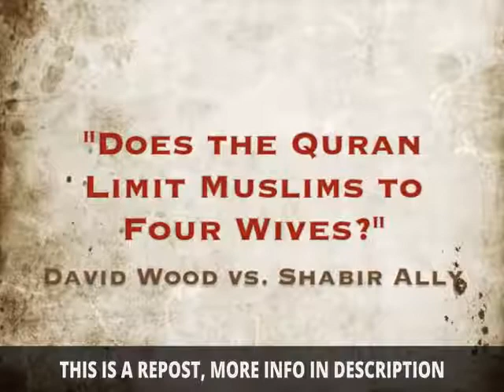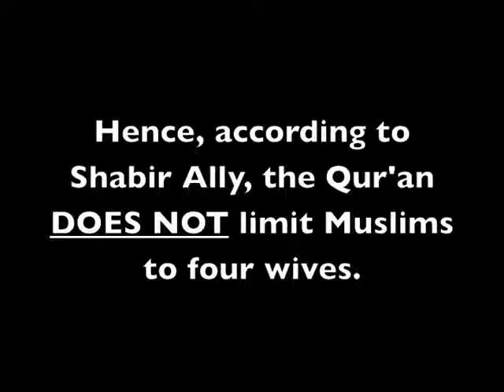Does the Quran Limit Muslims to Four Wives? David Wood vs. Shabir Ally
=== Original Description ===

According to standard interpretations of the Qur'an, Muslim men are allowed to have up to four wives (see Qur'an 4:3). However, Muslim sources such as Sahih al-Bukhari, the History of al-Tabari, etc., report that Muhammad had at least nine wives at one time. The most common Islamic response to this inconsistency is to note that Qur'an 33:50 gave Muhammad special permission to have as many wives as he wanted. If this is true, however, it seems that the Qur'an gave Muhammad special moral privileges. Is this the case? In this video, David Wood and Shabir Ally discuss whether the Qur'an limits Muslims to four wives. David Wood assumes the typical Muslim view, while Shabir Ally claims that the Qur'an doesn't actually limit Muslims to four wives.

Statistics of original video: 📅 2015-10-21  ⏱ 2:36  ▶ 11189  👍 283  💬 51  🆔 63pvYWyxweM